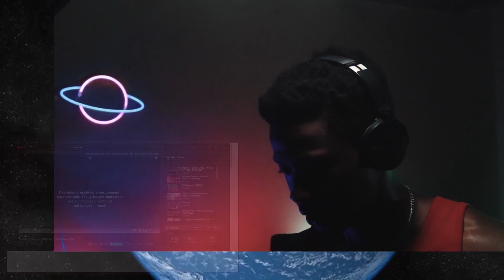AUSTRALIAN DRILL IS UNDERRATED!🤯🇦🇺 Spot the Difference - ONEFOUR (Official Video) | Lyrics| Reaction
Oh shoooot!
S/O: @Onefour